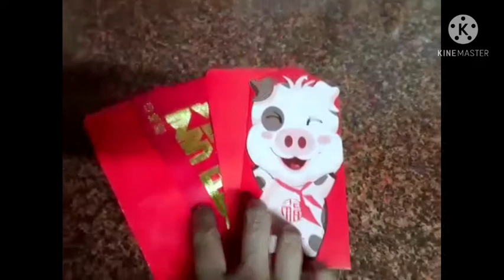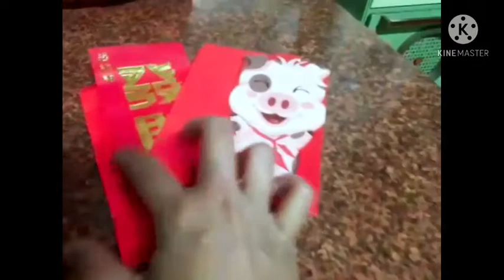makan malam lebaran imlek(terima hongpao) ceritaku tkw taiwan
assalamuallaikum temen2 gmn kbrnya temen2 semua moga sehat2 selalu ya amin,,kali ini kita mau makan malam lebaran imlek ya,masak banyak dan terima hongpao jg alhamdulilla,,tetep semangat ya temen2 jangan lupa bersyukur hr ini,terimahkasih udah menonton,,beginilah ceritaku tkw taiwan

terimahkasih
terimahkasih
terimahkasih